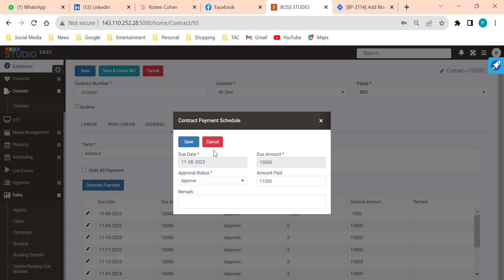Payment schedule should give total at the end